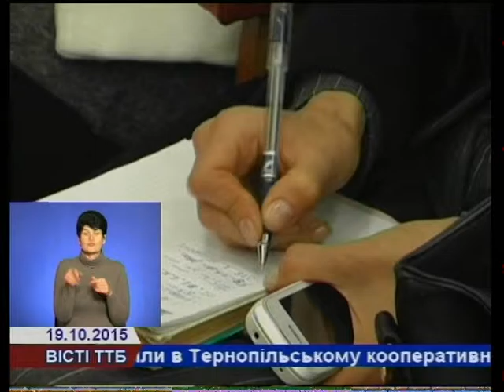На Тернопільщині побувала голова Казначейської служби України Тетяна Слюз